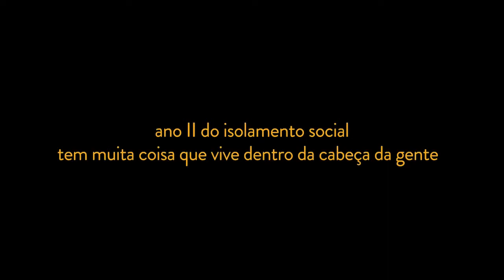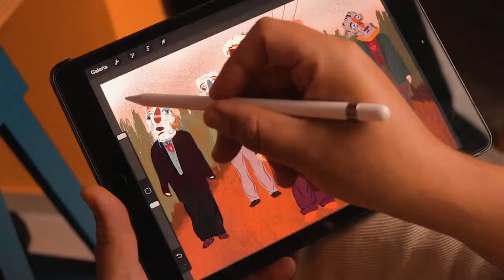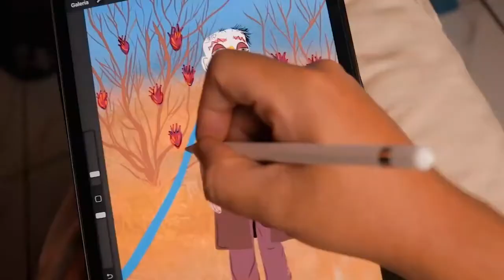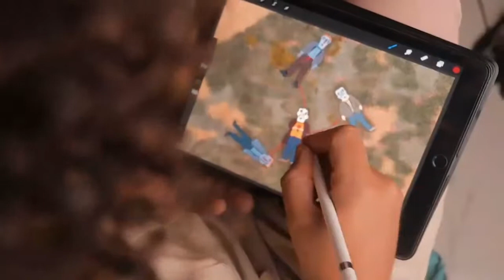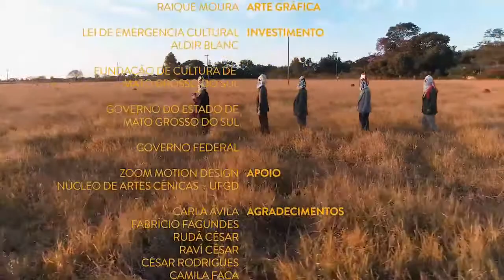VOANTE UM RASTRO POÉTICO OU UMA ODE À IMAGINAÇÃO - RAIQUE DE MOURA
vídeo referente a segunda fase da Lei Aldir Blanc em MS